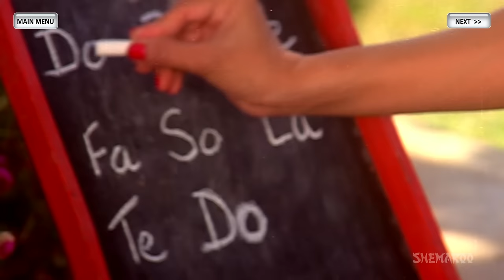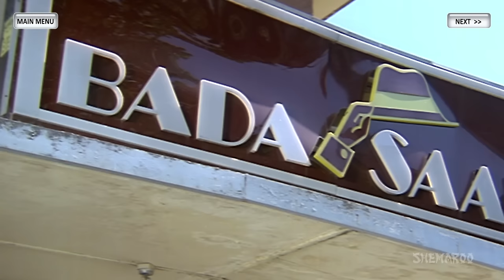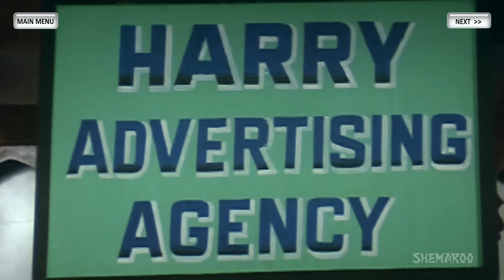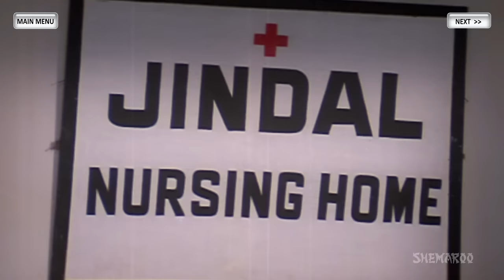All Songs Of Tarzan {HD} - Hemant Birje - Kimi Katkar - Bappi Lahiri Hits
0:00:08 - Taarzan My Taarzan
0:05:11 - Mere Paas Aaoge
0:13:54 - Jilele Jilele Aayo
0:19:13 - Do Re Me Come With
0:26:20 - Tamasha Ban Ke Aaye

Tarzan is a 1985 film starring Hemant Birje and Kimi Katkar. The music of the film was given by Bappi Lahiri. A lot f its songs went on to become quite famous. The songs of this film have been sung by Alisha Chinai, Bappi Lahiri, Udit Narayan, Alka Yagnik to name a few. Listen to these superhit songs and have a nice time.